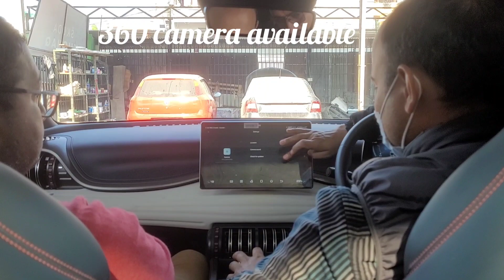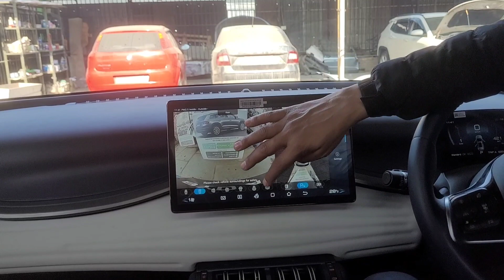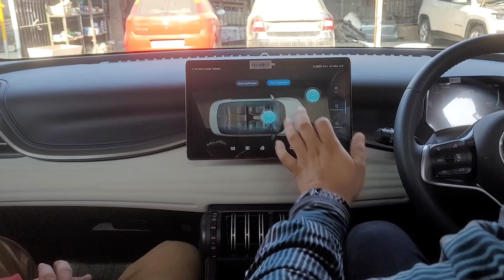It's expensive but it's value for money. BYD Atto 3 in Bharatpur, Nepal.